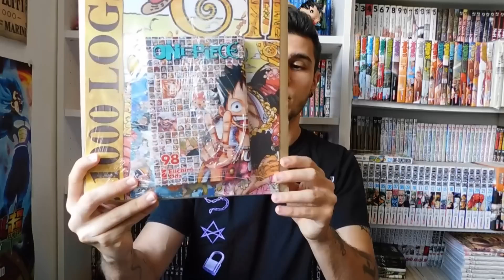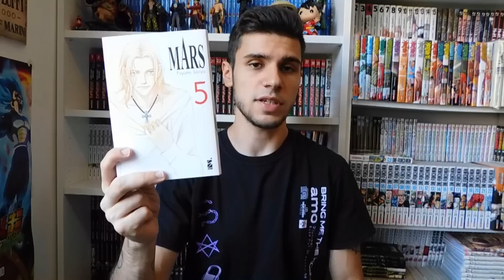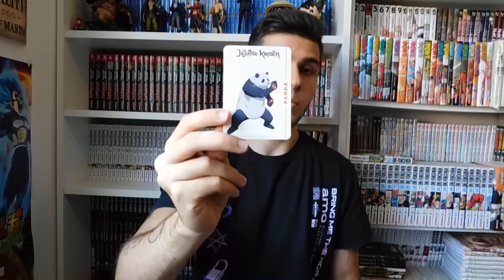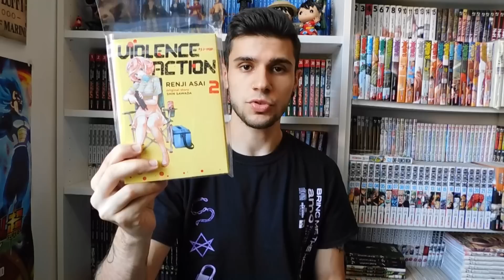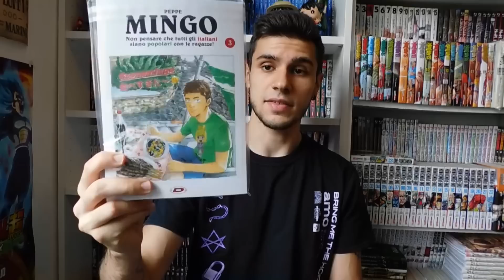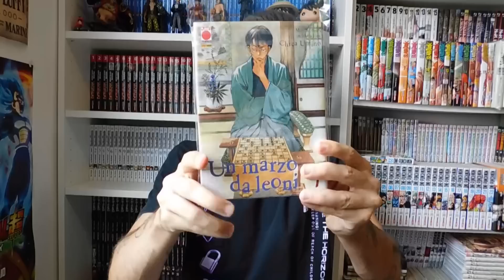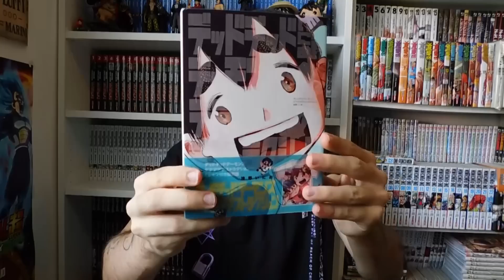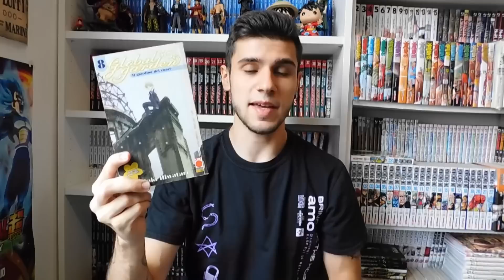ACQUISTI MANGA AGOSTO 2021 N°4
Nuovo video acquisti manga, il quarto del meso di Agosto! Fatemi sapere anche i vostri acquisti e se seguite o avete letto qualcuno di questi manga :)